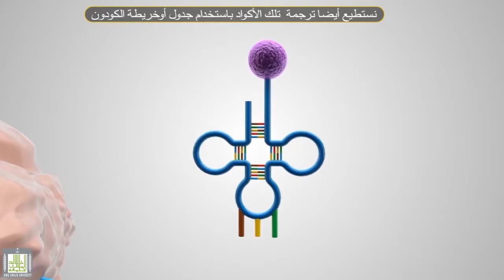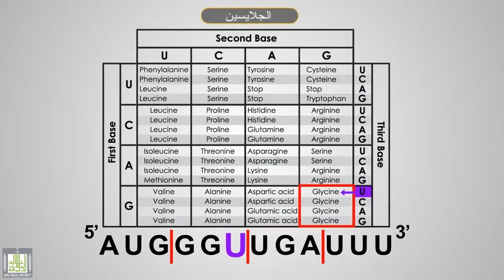ترجمة mRNA بإستخدام جدول أو خريطة الكودون